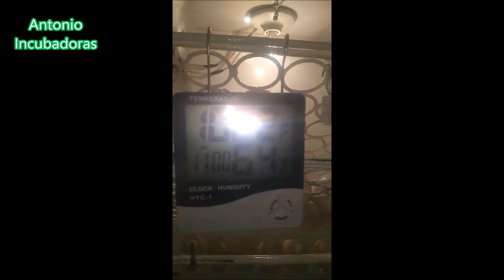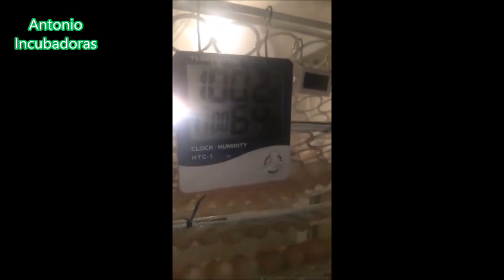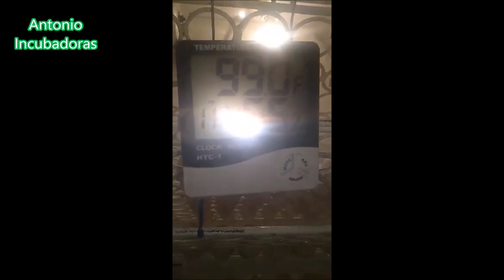Incubadora casera en frigorífico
Incubadora de huevos casera en frigorífico, una en pequeño frigorífico y otra en un congelador. También halcón peregrino en el campeonato de España de cetrería en altanería, dos polluelos de águila de Harris, criadora casera con pollitos de codorniz y por último nacimiento de un pato criollo o mudo.
00:00 Introducción
02:39 Incubadora de huevos casera automática en frigorífico
05:10 Incubadora casera en un congelador de frigorífico
06:46 Halcón peregrino en el campeonato de España de cetrería
08:26 Criadora casera para pollitos
10:19 Incubadora casera automática en nevera
13:59 Águilas de Harris, polluelos
15:09 Nacimiento de pato criollo o mudo